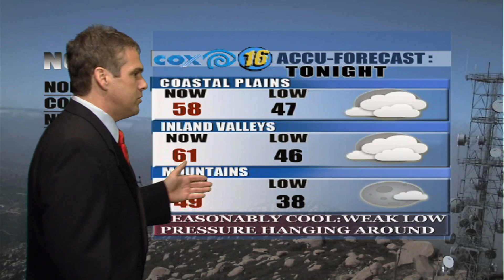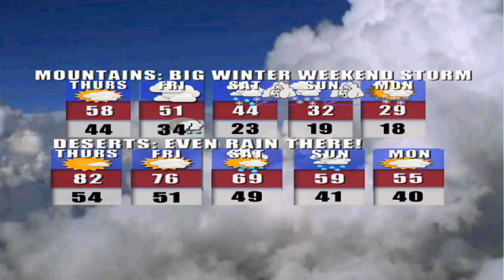Rob Martin - NCN Weather 3-13-12